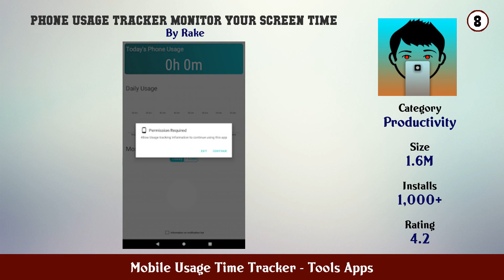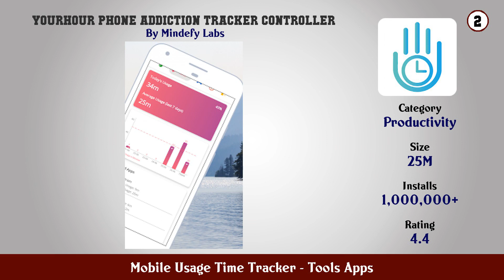Top 10 Mobile Usage Time Tracker Android Apps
In this video we have listed Top Mobile Usage Time Tracker Android Apps. This video is for information and reference purpose only.